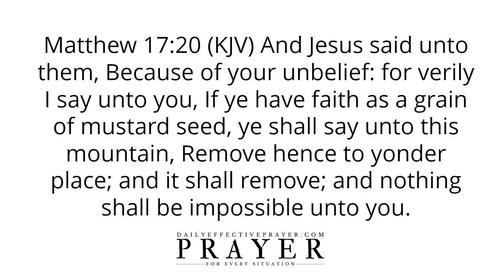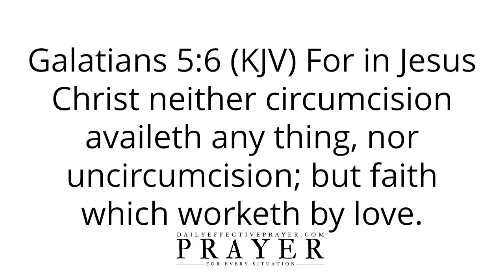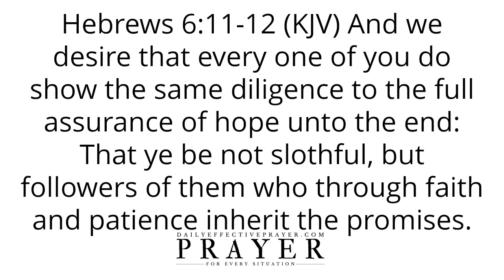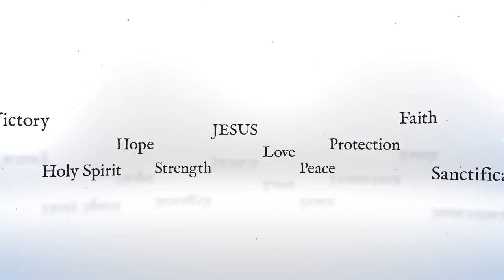Bible Verses On Faith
Faith is the is the substance of things hoped for, the evidence of things not seen.